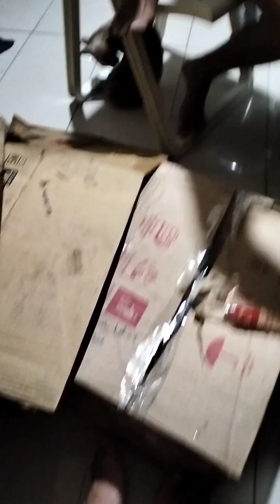ke seharian AA otong di rumah santai bercanda sama ponakan sehabis kerja🤪😜👍👍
jangan lupa ya di,,,,,,,, LK,,,,,,, SB,,,,,,,, LNC,,,,,,,, hanya sekedar hiburan saja ya mohon 🙏🙏 bila mana video dan konten ya tidak bagus sekali lagi mohon 🙏🙏🙏 ya saya ucapkan bagi yang sudah nonton video saya mau pun belom saya ucapkan terima kasih buat semua ya 🥰🥰🥰🥰🤩😍🙏🙏🙏🙏👍👍👍👍👍💞💞